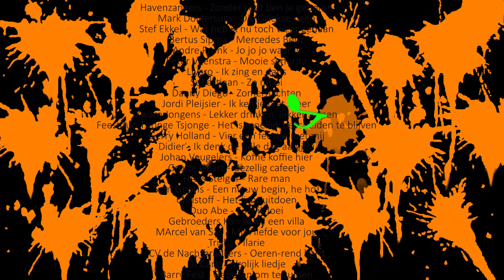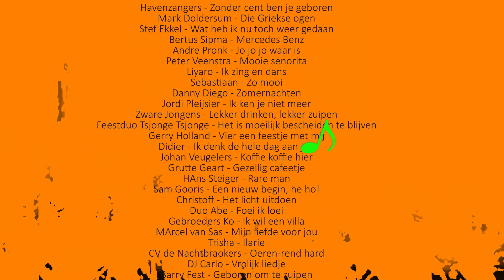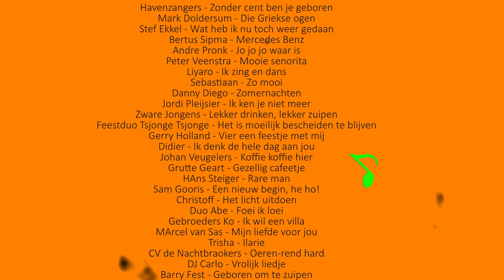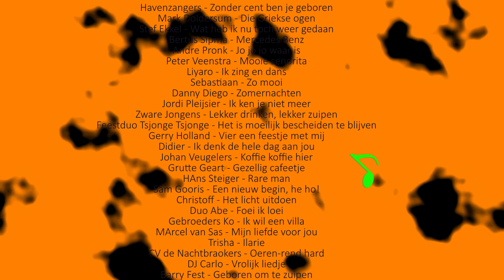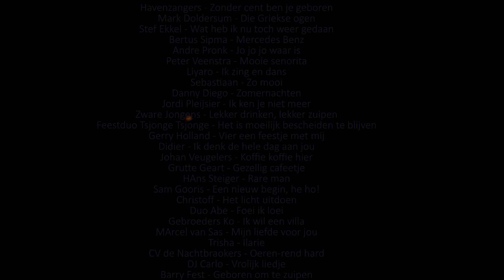NSFM 2022.8 [BPM 126 - 150]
Deze (re)mixen zijn gemaakt voor de lol, met een diep respect voor de betrokken artiest(e)(n) en zijn alleen te horen. Support the artist and buy his music!